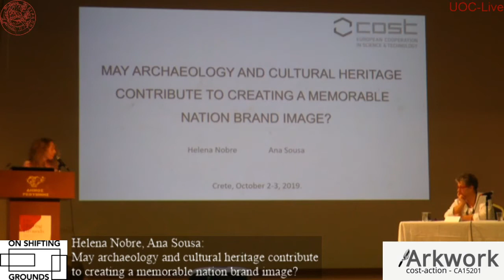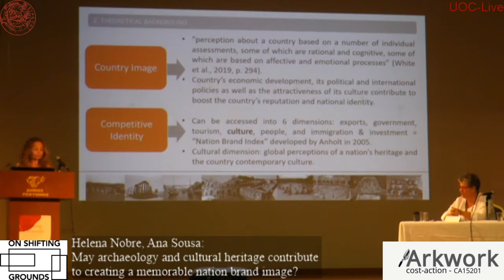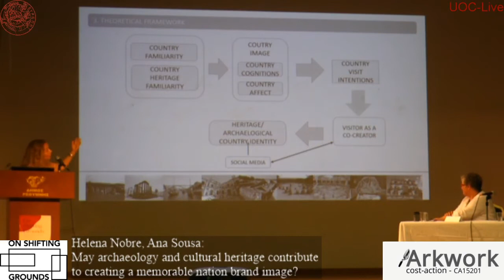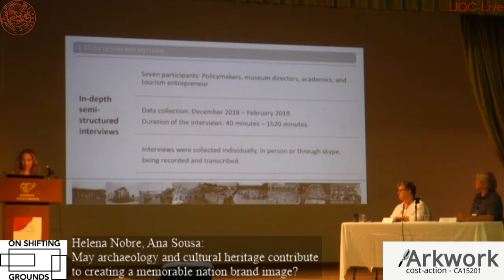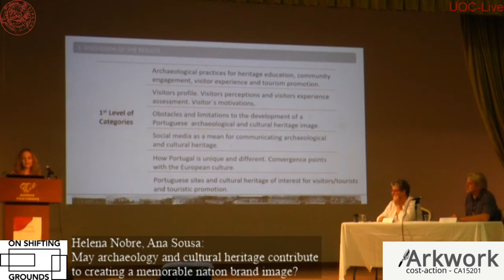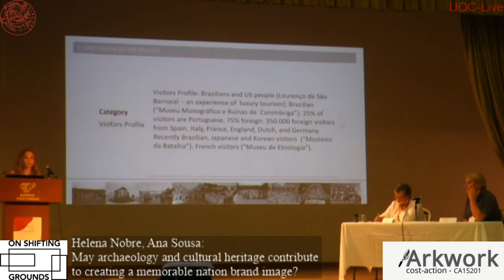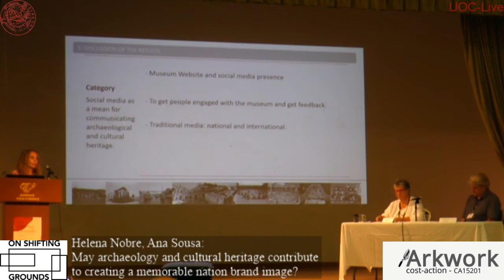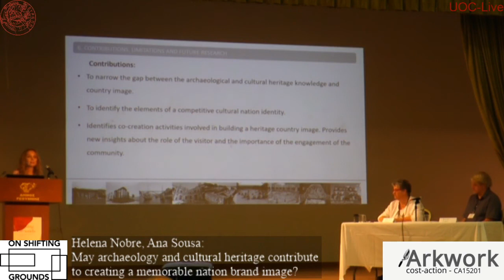Cost ARKWORK Conference Crete Day 2 - Helena Nobre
Helena Nobre, University of Aveiro and Ana Sousa, University of Minho: "May archaeology and cultural heritage contribute to creating a memorable nation brand image?" at Cost ARKWORK Conference "On shifting grounds – the study of archaeological practices in a changing world", 3-5 October 2019, Rethymnon, Crete. These videos are based upon work from COST Action ARKWORK, supported by COST (European Cooperation in Science and Technology).